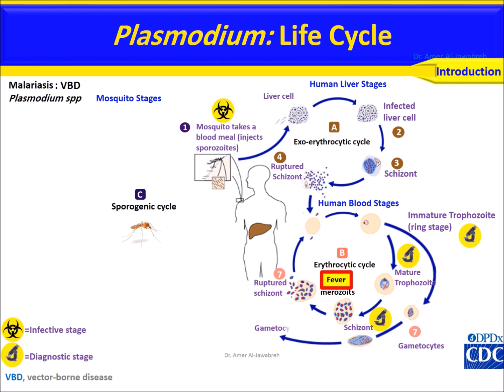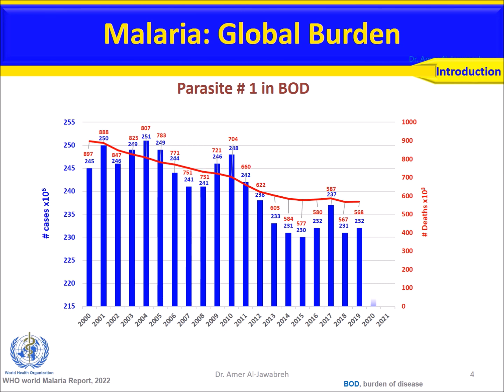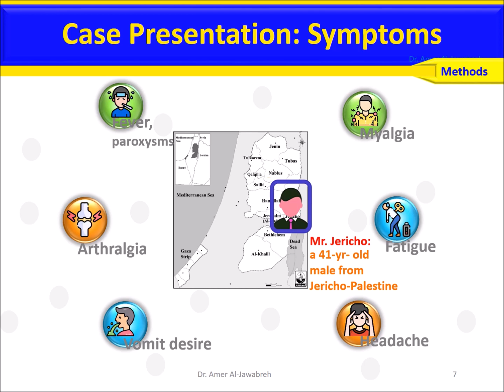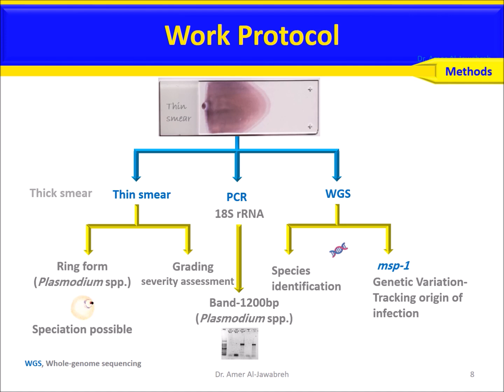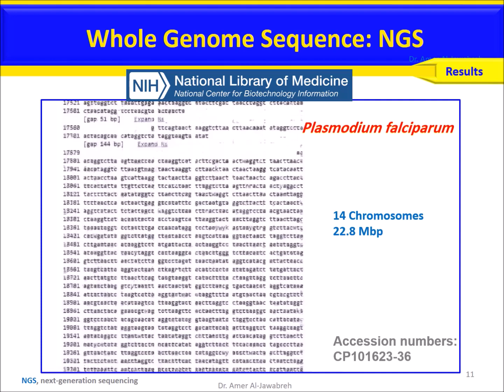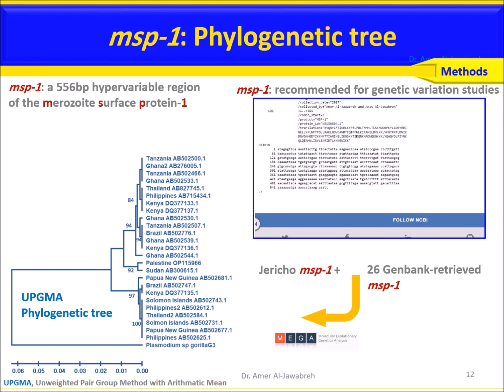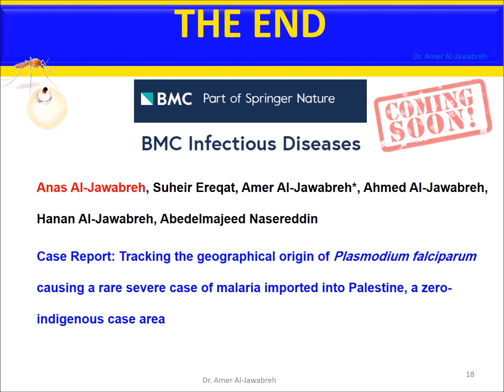Publication: Case Report- Tracking the geographical origin of an imported malaria case imported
Publication: Case Report- Tracking the geographical origin of Plasmodium falciparum causing a rare severe case of malaria imported into Palestine, a zero-indigenous case area